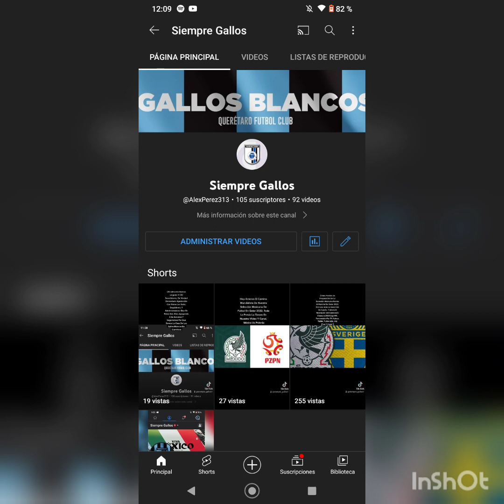Notícias Y Rumores Club Querétaro Clausura 2023 Y Mensaje Fin De Año 2022